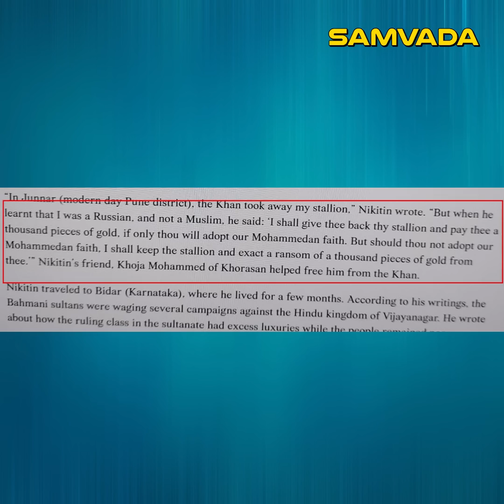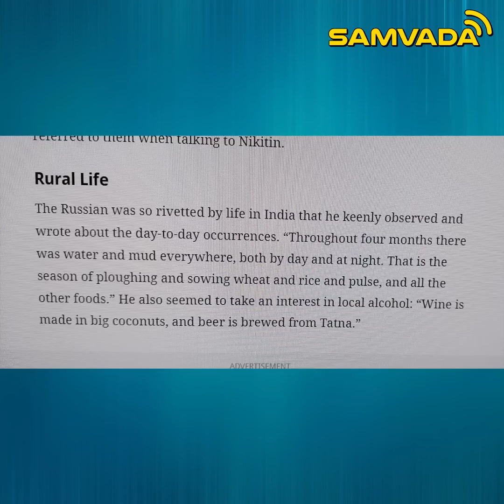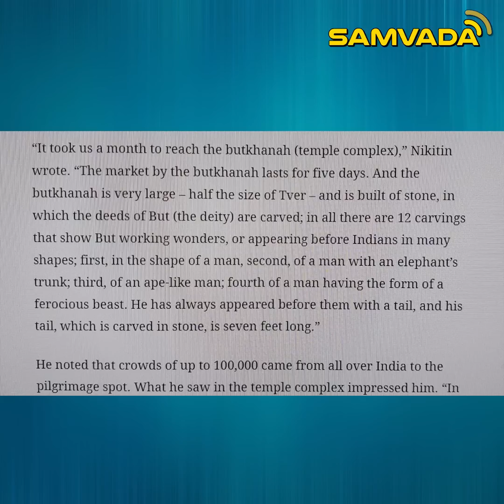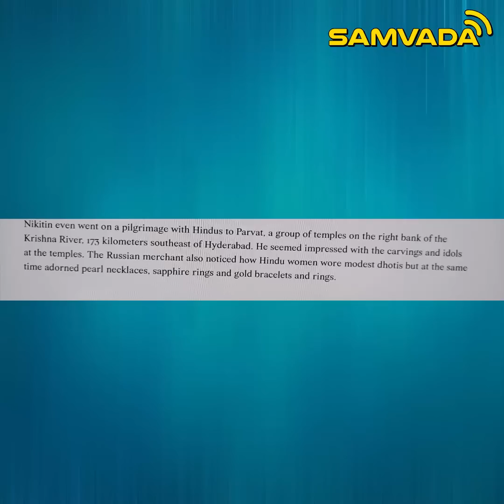ವಿಜಯನಗರ ಸಾಮ್ರಾಜ್ಯದ ಬಗ್ಗೆ ರಷ್ಯಾ ಪ್ರವಾಸಿ ನಿಕೆಟಿನ್ ಹೇಳಿದ್ದೇನು? | ಸೌಜನ್ಯ ಕೌಶಿಕ್